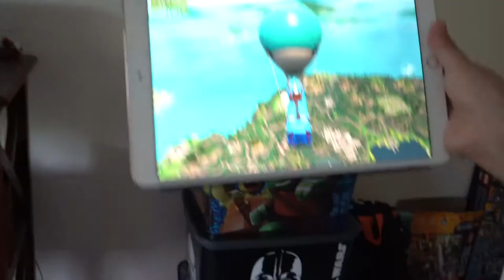Fortnite?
Everyone I know is playing Fortnite, even my nephews. What's your take on it.

 SONY A7III

Gorilla Pod
WHAT I USE:
 SONY A7III

Gorilla Pod